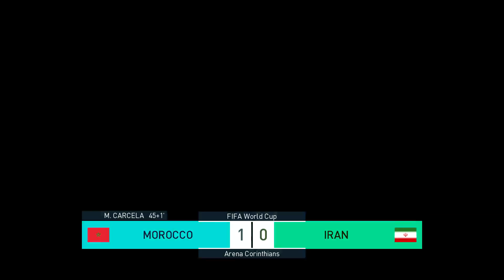المغرب ضد إيران بداية كأس العالم في روسيا على بيس 2018 | PES 2018 Russia World Cup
في هذه الحلقة من لعبة بيس 2018 نسخة الحاسوب Pro Evolution Soccer 2018، لعبت المباراة الإفتتاحية ضد إيران وبدأنا كأس العالم  في روسيا على بيس 2018، أتمنى أن سلسلة كأس العالم بروسيا PES 2018 FIFA World Cup Russia 2018 نالت إعجابكم.

مواصفات جهازي وجميع الأجزاء

تابعني على مواقع التواصل الإجتماعي لكي تتوصل بالجديد YassFriends